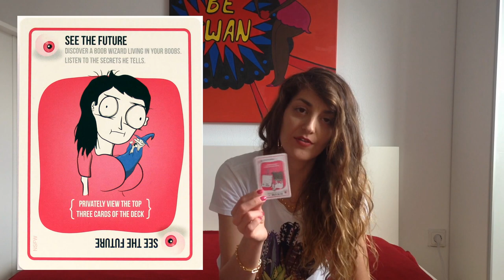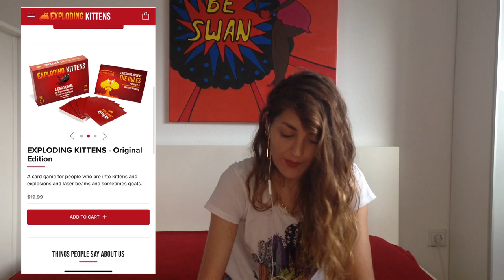Exploding Kitten Kart Oyunu ve Uygulaması (Yeniyor muyum yoksa patlıyor muyum?)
İnstagram hesabım için: @esbahnart

Merhaba arkadaşlar bugün size benim de çok sevdiğim bir kart oyunu olan "Exploding Kittens"dan bahsedeceğim. Bu kart oyununun uygulaması da mevcut. Ben onu da çok oynuyorum. Bakalım Expert seviyesinde nasıl oynayacağım? Yeniyor muyum yoksa patlıyor muyum? :D

Teşekkürler :)
Sevgiyle kalın.